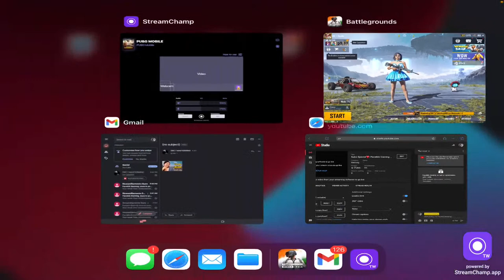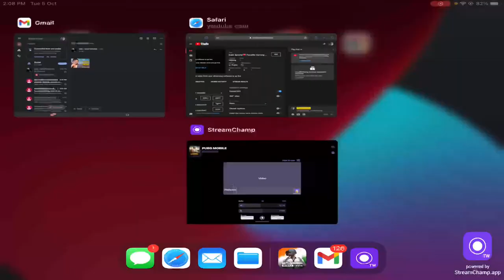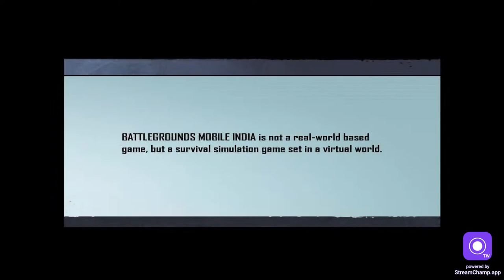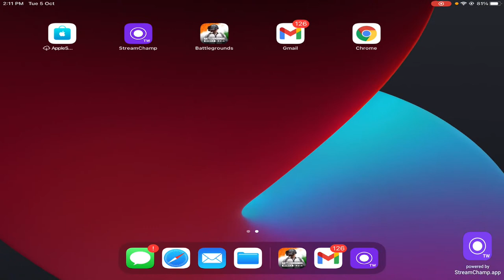Subs Special❤️| FaceMe Gaming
HELLO ! FaceMe here

Your endless and selfless love and support is always appreciated.  ❤️🇮🇳

🗄 gamingfaceme@oksbi

➥| COMMANDS
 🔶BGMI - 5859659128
➡️  DEVICE :- iPad 8th Generation.
➡️  DEVICE SPECIFICATION ⤵️
↪️  Apple iPad 10.2 8th generation WiFi iOS Tablet which has
       a storage of 32 GB that let you store files with ease. This
       iPad runs on iPadOS 14 operating system. It comes with a
       number of sensors like Touch ID, Three-axis gyro, Accelerometer
       Barometer, Ambient light sensor. It comes with WiFi support along
       with WiFi support along with Bluetooth 4.2 technology. One year of
       Apple TV+ is also included.

    ❤️ || DRC FAMILY || ❤️

pubg live assamese,
pubg live assam,
assamese pubg player live,
pubg room live assam,
assam pubg custom live,
assam pubg live stream,
pubg girl gamer,
pubg girl live,
pubg girl streamer,
pubg girl gamer live,
pubg girl live stream,
pubg girl gaming,
pubg girl gameplay,
pubg girl player,
pubg girl room live,
pubg girl youtubers,
pubg girl youtube channel,
unlimited custom room pubg,
unlimited custom room live,
unlimited custom room pubg mobile live,
unlimited custom room pubg live,
unlimited custom room free fire,
unlimited custom room pubg live tdm,
unlimited custom room pubg lite live,
unlimited custom room live stream,
unlimited custom room pubg mobile live stream,
unlimited custom room in pubg,
unlimited custom room live pubg,
pubg mobile custom rooms live,
pubg mobile custom rooms india,
BGMI assam,
BGMI assam live,